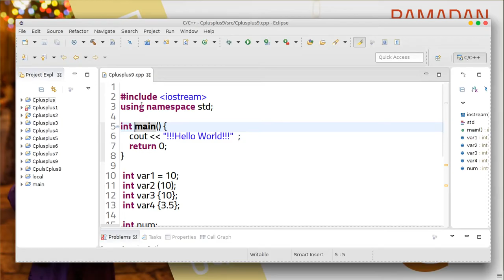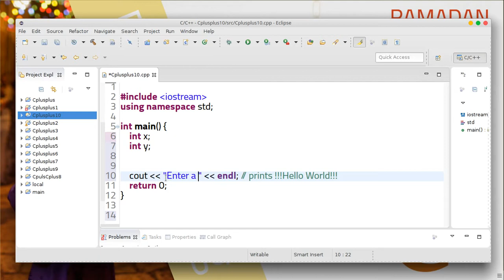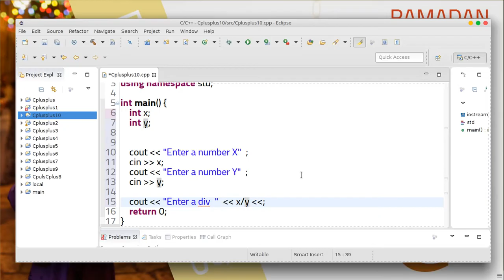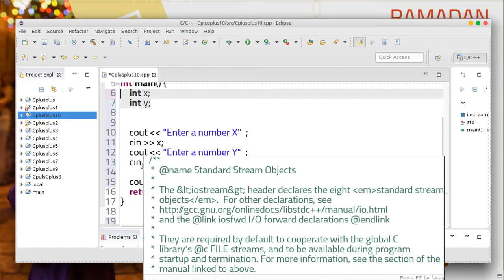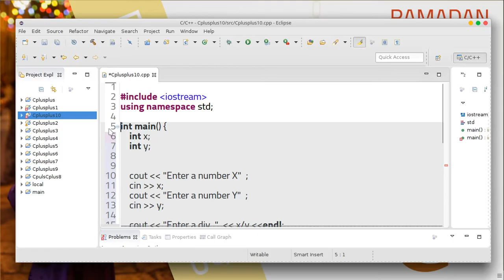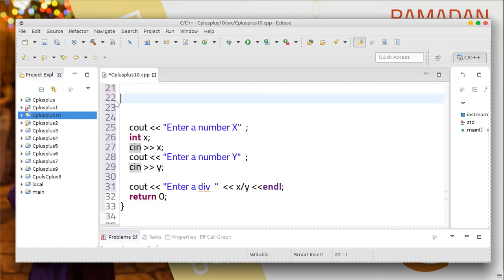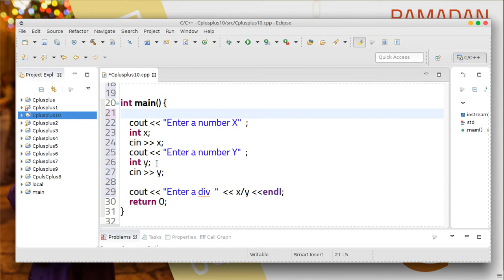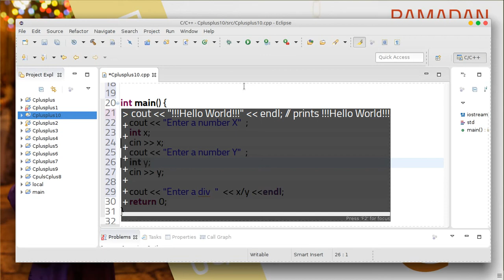46 C plus plus define variables